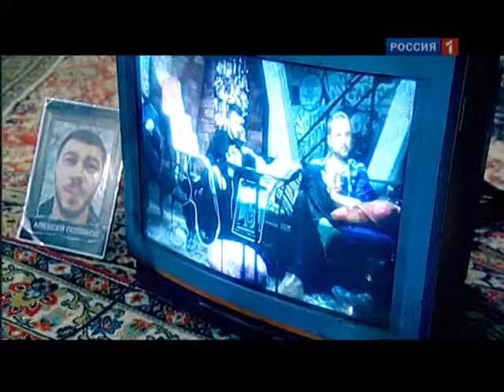Борис Альтшулер о деле против супругов Крэйвер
Глава Следственного комитета РФ Александр Бастрыкин обратился к правозащитникам с просьбой помочь в уголовном преследовании супругов Крейвер, осужденных в США за убийство усыновленного ребенка из России.

Следственный комитет России сегодня обратился к правозащитникам с просьбой. Это само по себе не обычно, но и суть просьбы - своеобразный прецедент в новейшей истории России. Следственный комитет фактически просит повлиять на общественное мнение США.